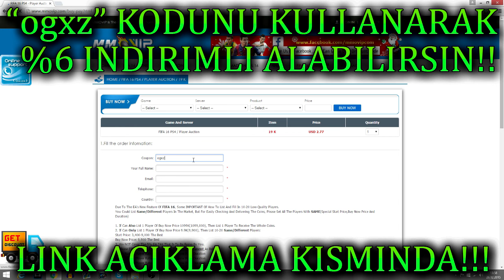FUT DRAFT KAVURMA PİLAV CHALLANGE!! KIM KIMI KOPARIYOR KENDI KAVURMASINI ALIYOR!! FUT DRAFT TURKCE!